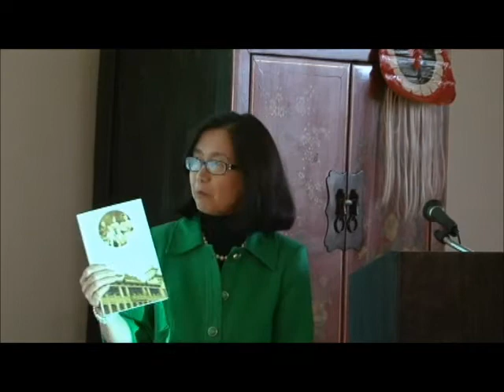Dr. Huping Ling's Chinese Chicago Lecture Part 1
A leading scholar in Asian American studies, Executive Editor of Journal of Asian American Studies, and award-winning author of eleven books and over a hundred articles, History Professor Huping Ling of Truman State University presents her newly published book Chinese Chicago: Race, Transnational Migration, and Community since 1870 (Stanford University Press, 2012), from the three Moy brothers in the 1870s to the present Chinese Chicagoland, and in comparison with her earlier book Chinese St.Louis: From Enclave to Cultural Community (Temple University Press, 2004), the acclaimed "most comprehensive" and "groundbreaking" work  "on Asian American community in the Midwest." Ling focuses on how race, transnational migration, and community have defined Chinese in Chicago and St. Louis, with special attention to the unique characteristics of Chinese in the two major American Midwestern metropolises.